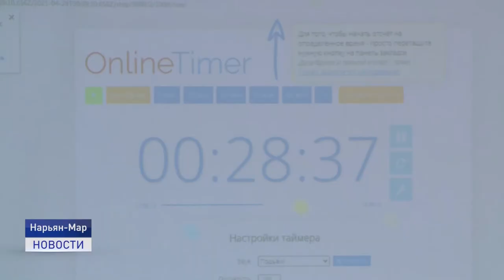АБИЛИМПИКС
В четвёртый раз в Ненецком округе прошёл конкурс профмастерства "Абилимпикс". Это международное некоммерческое движение зародилось в Японии в 1971 году .